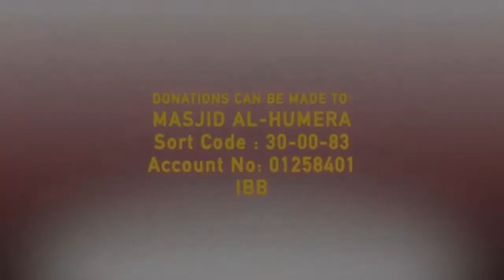How To Prepare For Ramadan | Mohamed Hoblos 2021